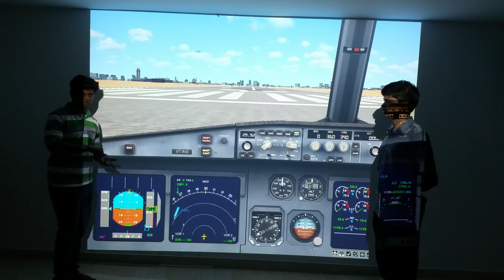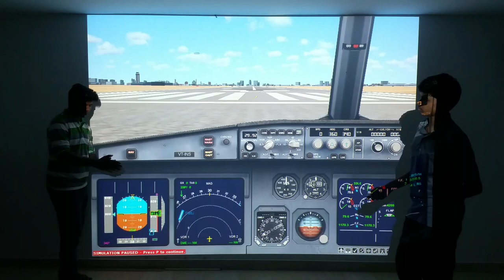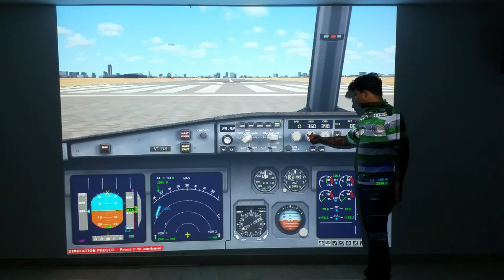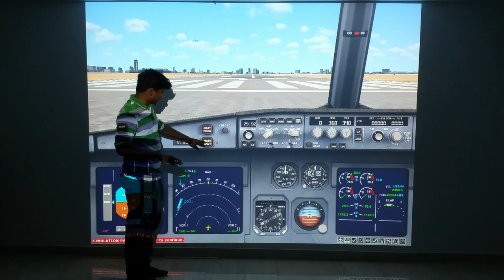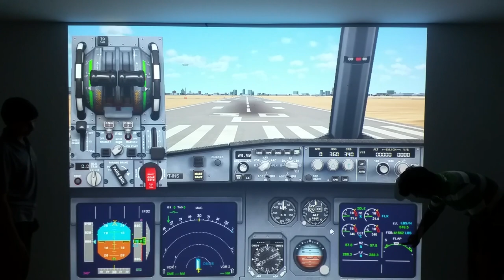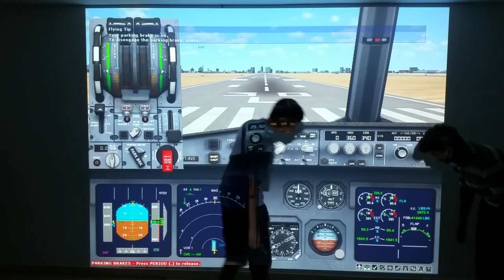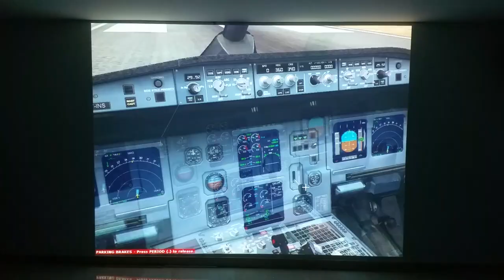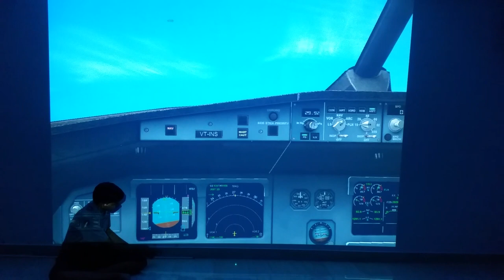Basics Of Flight (Instruments) TAMIL!!! Flight Brothers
In this video you will get a really basic ideas about the instruments in flight..